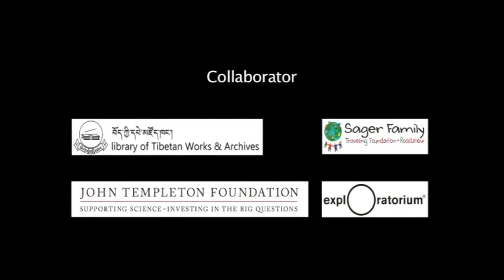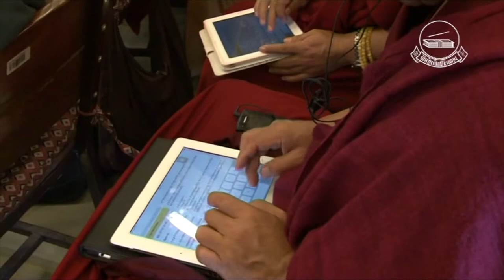Dharmanauts: Contemplation and Science in the 21st Century by Rajesh Kasturirangan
ཆོས་ཚན་དོན་གཉེར་བ། དུས་རབས་ཉེར་གཅིག་པའི་ནང་བསམ་སྒོམ་དང་ཚན་རིག
འཇིག་རྟེན་ཁམས་ཀྱི་རིག་པ་དང་རྣམ་པར་ཤེས་པ་ཐེངས་གཉིས་པ།(༢༠༡༣)
ཤེས་རྟོགས་དང་ལག་ལེན།
ཌོག་ཊར་ར་ཇེ་ཤི་ཀ་སུ་ཏུ་རི་རན་གན།
རྒྱ་གར་ཚན་རིག་བསྟི་གནས་ཁང་གི་སློབ་དཔོན།
Dharmanauts: Contemplation and Science in the 21st Century
Cosmology and Consciousness II
A Dialogue Between Scientist and Buddhist Scholars on Knowing and Action(2013)
Rajesh Kasturirangan
Professor, National Institute for Advanced Studies, Indian Institute of Science